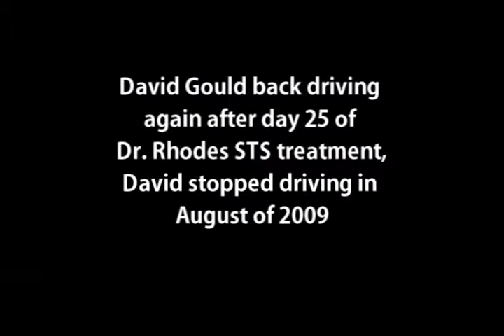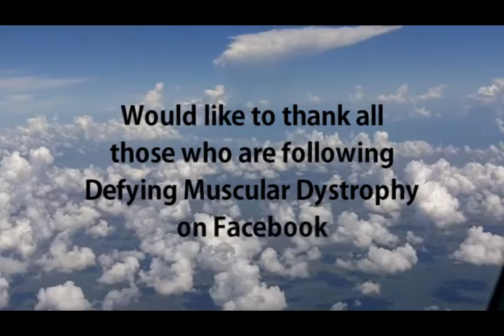Becker Muscular Dystrophy STS Treatment Results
David Gould and Todd Harrison's results on Dr. Rhodes STS treatment for Becker Muscular Dystrophy. This video shows David Gould able to drive again for the first time in over a year and Todd Harrison improving his leg strength along with balance.